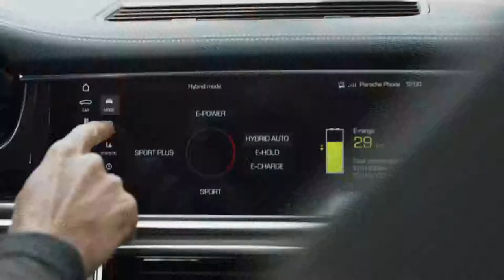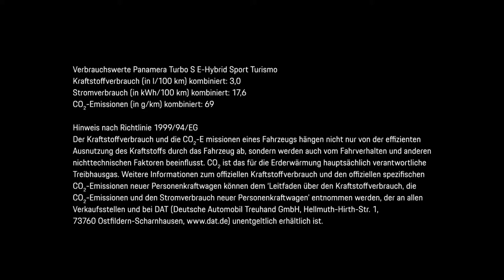2018 NEW Porsche Panamera Turbo S e-Hybrid Sport Turismo - Trailer